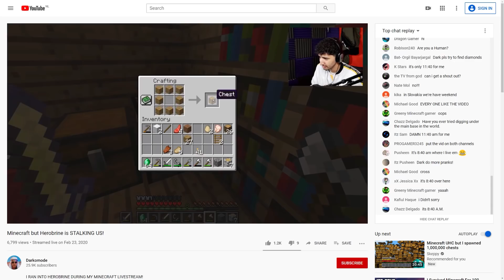This Happened on my Minecraft Livestream... (HEROBRINE)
I played Minecraft at 3:00 AM and I found something TERRIFYING...